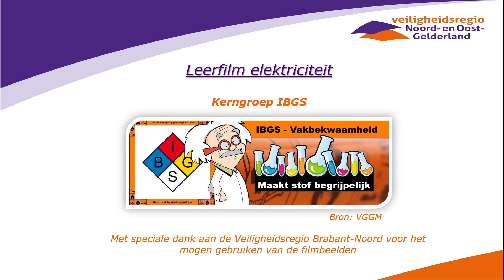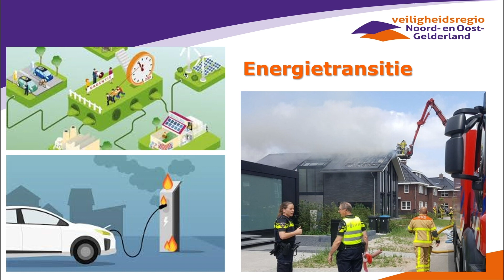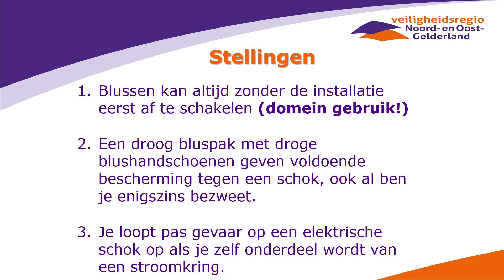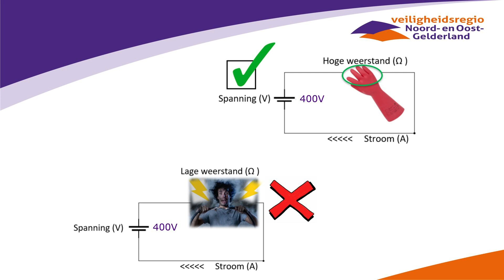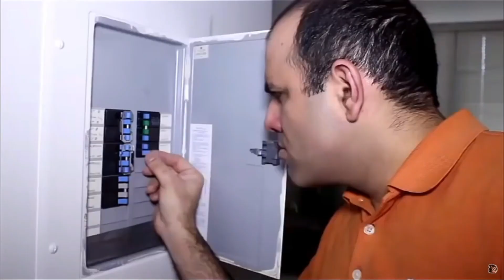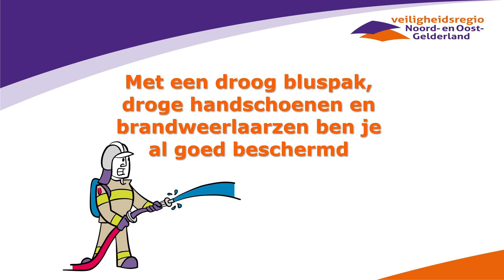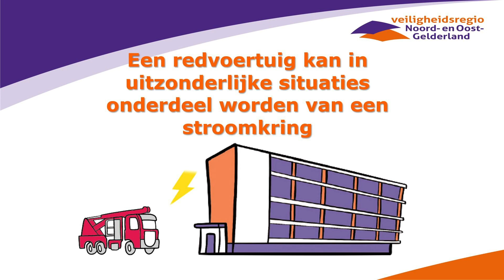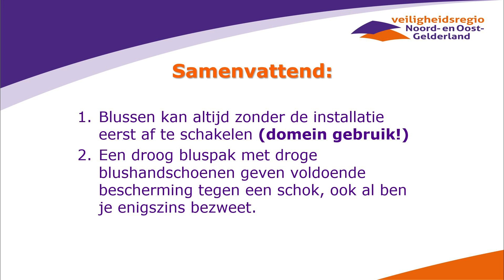Leerfilm: Elektriciteit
Deze leerfilm neemt je mee bij een incident waarbij je veilig moet optreden nabij elektriciteit. Wat is elektriciteit precies en waar moet je bijvoorbeeld rekening mee houden? Je hoort en ziet het in deze leerfilm.